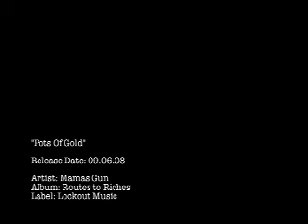Pots Of Gold Video Comp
Video Comp cut to Mamas Gun's "Pots of Gold" from the album "Routes to Riches".